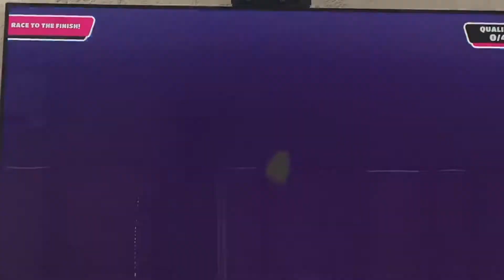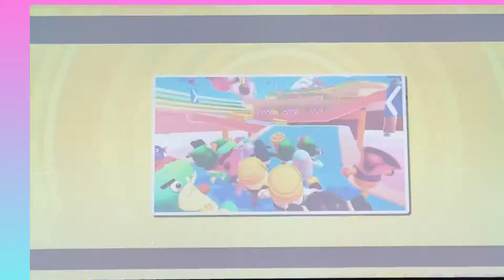My first time to win a crown